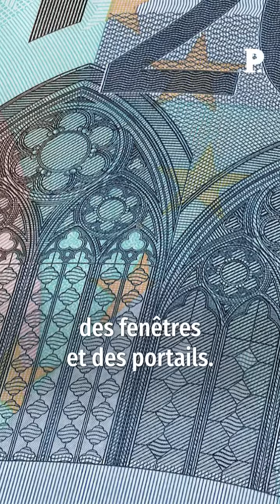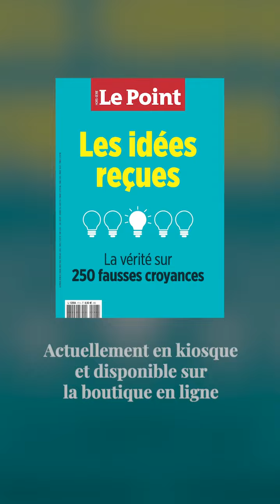Les monuments sur les billets en euros existent-ils vraiment ?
Sur le recto des billets en euros, on peut voir des fenêtres et des portails. Ces derniers symbolisent l’esprit d’ouverture et de coopération qui règne au sein de l’Union européenne. Au verso, on retrouve des ponts. Eux, représentent le lien qui unit non seulement les peuples européens entre eux, mais aussi l’Europe avec le reste du monde. Mais toutes ces constructions existent-elles vraiment ?